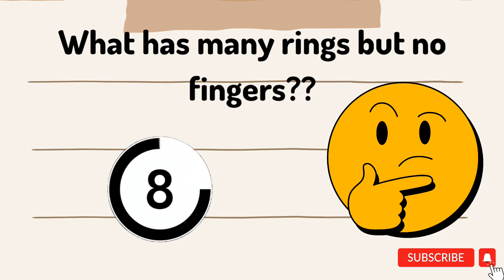Can You Solve this Riddle ll Riddle to improve your memory!!!